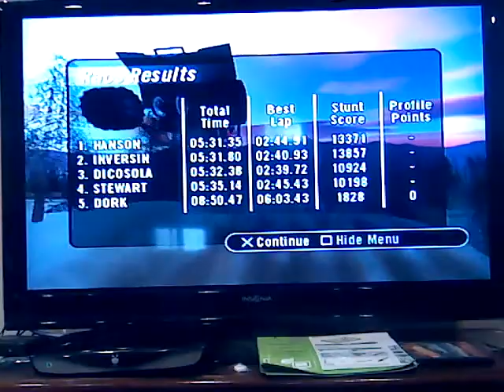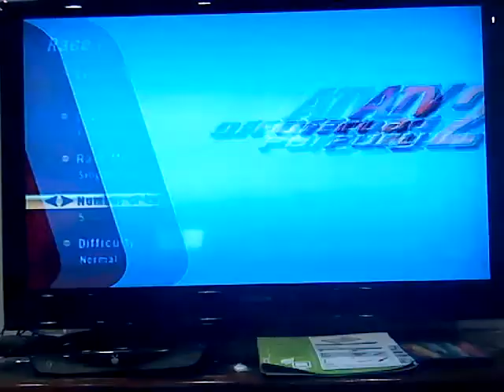Screwing around ATV Offroad Fury 2 14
I lost. And won. Biatch